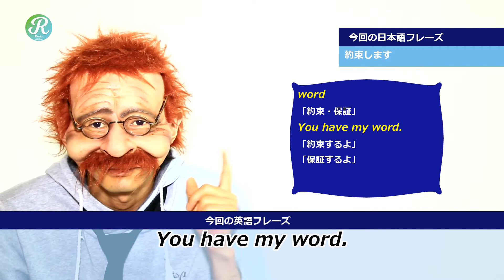【約束します】英語で何 word 2分で覚える英語一言フレーズ 565〗〘Mr.Rusty 英語勉強方法 861〙What does this mean in English?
今回は、「約束します」について一緒に覚えてみよう!

「約束します」は、英語で「You have my word」っていうみたいだね。

word
「約束・保証」

You have my word.
「約束するよ」
「保証するよ」

「ラスティおじさんのツーリング & ドライブ」 YouTubeで公開中